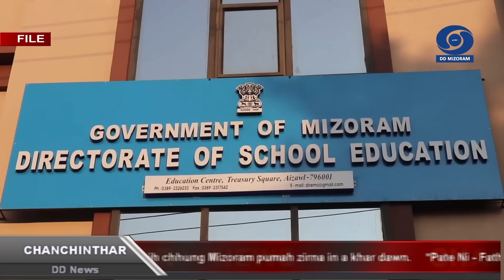DD News Mizoram | Chanchinthar | 19 June 2022 | 6:30 PM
1. Tunlaia ruahsur nasa avangin Mizoram hmun thenkhatah lui a lian mekah, tui lianin chenna in a chim nasat hriat tur awm rihlo mahse, ruah a sur zela chhiatna a thlen thulhah, lui kam hnaia awm mipuite an inralring tan.

2. Tun hnai te-a chawl mang loa ruah a sur avangin, Khawthlangtuipui chim chin nasa takin a san belh a, vawiin tlai lam thlenga ruah a han mai loh avangin tuiin len lam a pan zel rih.

3. Bairabi Tlawng lui pawh a len avangin, lui kama chengte chu insaseng turin an inralring mek.

4. Serchhip District, Thenzawl khawchhung hmun hniam lai engemawzat pawh tuilianin chimin, tuilian in a chim chenna In pakhat chu riah chhuahsan a ni.

5. Lunglei Dist. Thaizawl khuaa Pi Romawii in chu kawng laitu NHIDCL ten a bul kawr leivunga an hnawh avanga tuiin a chim avangin luah thei lovin an chhuah san.

6. NHIDCL hnuaia KRAM leh SGI Company ten joint venture-a hna an thawhna- Chhiahtlang khaw helna tur-Chhiahtlang By-Pass Road, Chhiahtlang Kawn Venga retaining wall chu tukin khan chimin, vanneih thlak takin in delh chhiat a nei lo.

7. Nikir ruahsur avangin Champhai District a chhiatna lian tham a thlen hriat a ni lo mah se, kawng chhak ko min engemaw zat hmuh tur a awm.

8. Mizoramah hun engenmaw ruah a sur dawn nia hmuhlawk a nih avangin, hemi avanga chhiatna thleng thei laka zirlai naupangte himnan Mizoram sorkar chuan ni hnih chhung Mizoram pumah zirna in a khar dawn.

9. Khawzawl leh a chhehvelah ruah a sur nasat avangin, Tomato thar tam, Tualte khua chuan Tomato an lo thei rihlo.

10. Sports Minister Pu Robert Romawia Royte Pu Robert Romawia Royte chuan, Khelo India Youth Games a medal la te hnenah pawisa fai, cheng sing 5 atanga nuai 1 thleng pek an nih tur thu a puang.

11. Prime Minister Narendra Modi-a'n tun thla ni 26-a 'Mann Ki Baat' programme-a thu a sawina turah ram mipuite an ngaihdan thawh turin a sawm.

12. Sawrkar laipuiin sipai lak dan tur kalphung thar a siam, Agnipath scheme chungchangah Army, Navy leh Indian Air Force hotu luten vawiin khan New Delhi-ah thuthar lakhawmtu te an kawm.

13. India-in zalenna a hmuh kum 75-na lawmna, Azadi Ka Amrit Mahotsav  pualin zalenna sualtute hriatrengna hun hman mek a ni a, tun tumah chuan Pandit Madhavrao Sapre chanchin tawi kan ngaithla dawn a ni.

14. Prime Minister Narendra Modi-a'n vawiin khan New Delhi-ah ram hmasawnna tura chhawp chhuah, Pragati Maidan Integrated Transit Corridor Project, leiverh kawng leh Lei hnuai tantlangna kawng hmun nga ah a hawng.

15. Assam-ah mi nuai 30 chuangin tuilian an tuar mek a, tuilian leh lemin vangin mi 62 an thi tawh.

16. India ramah darkar 24 kalta chhungin Covid 19 hri kai hmuh chhuah thar mi sing 1 sang 2899 an awm a, mi 15 an thih belh bawk.

17. Ram chhunga State leh UT 11-ah vawiin atangin kumin atana zenghri danna pek runpui neih a ni.

18. Bangladesh ram hmar lamah pawhin tuilianin zual lam a pan zel a, mi maktaduai 6 chuangin tuilian an tuar mek.